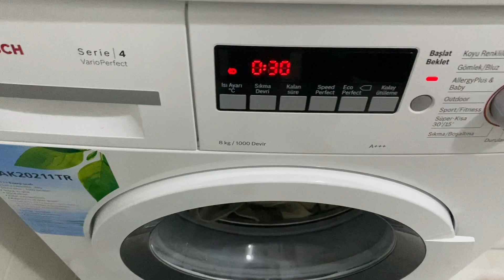DOĞUM GÜNÜ HAZIRLIKLARI🎈,EVİ SÜSLEDİK,MAKYAJIMI KENDİM YAPTIM💄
Herkese Merhaba!
Kanalıma hoşgeldiniz.Oğlum 6 haziran itibariyle 1 yaşına basıyor.Tatlı teleşımızı sizlerle paylaşmak istedim.Keyifli seyirler.

Ben Figen Şeker.Kanalını e-günlük olarak kullanan,hayata dair tecrübesini izleyicisiyle paylaşan bir çocuk annesi bir içerik üreticisiyim.Oğlumla hikayemize ortak olduğunuz için teşekkür ederim.♡